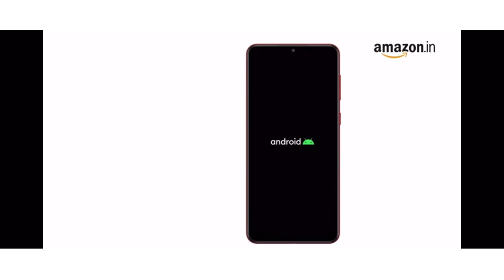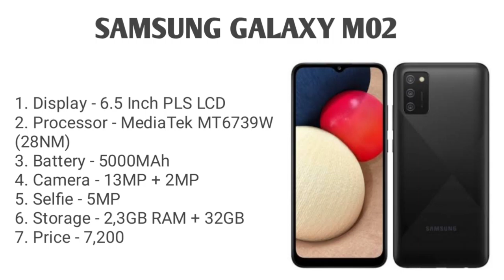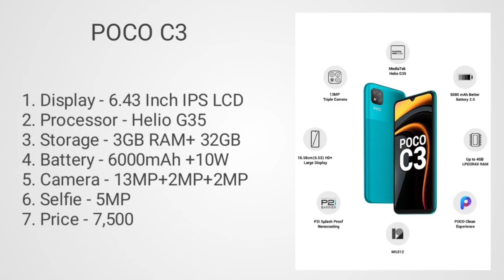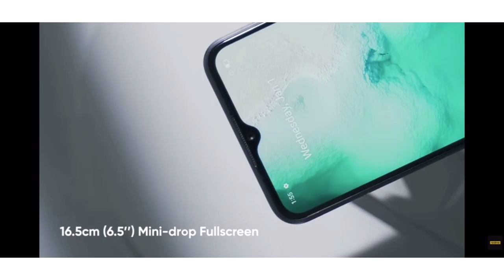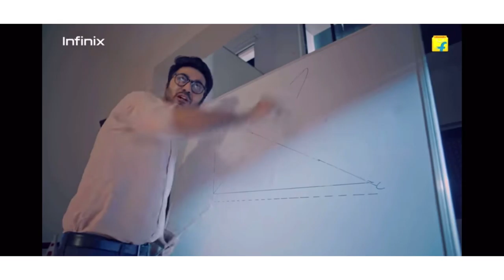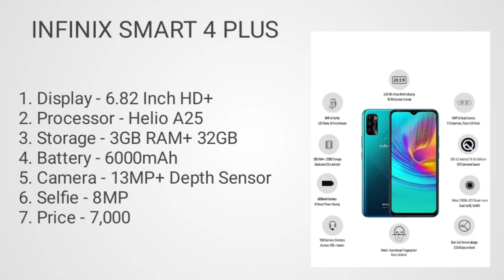Top 5 best smartphone under 7000 in April 2021. Best smartphone under 7000 in 2021. Smartphone under